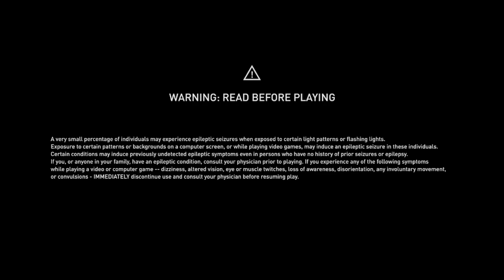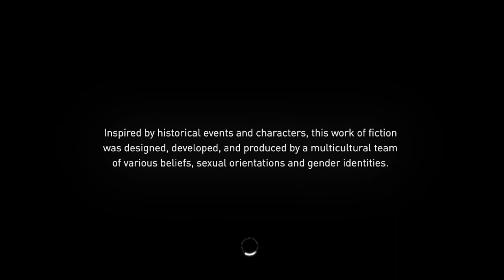FINALE: "Let's Play! Classic: ASSASSIN'S CREED SYNDICATE "THE LAST MAHARAJA" Ep.5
At the request of their mutual friend/asset, Henry Green, the fabulous Frye Twins Jacob and Evie uncover a deadly Templar conspiracy to assassinate Duleep Singh, the last remaining Maharaja of India. Can the Frye Twins protect Singh from those who wish him dead? Find out in this riveting DLC episode, "The Last Maharaja".